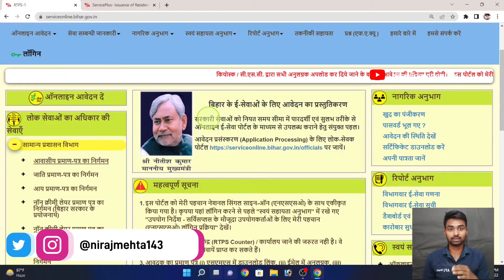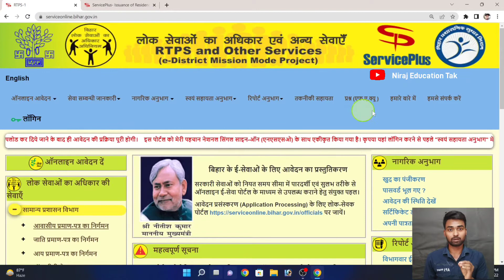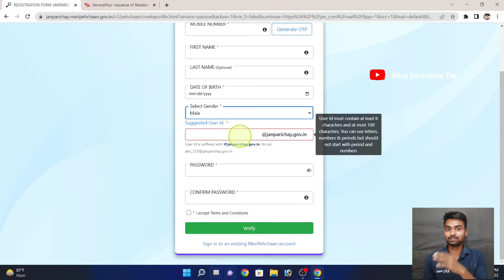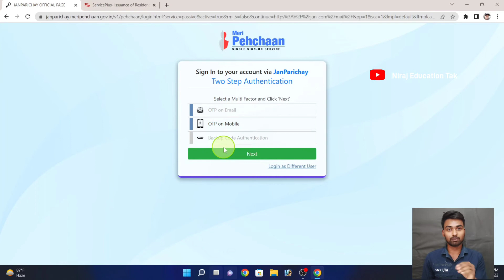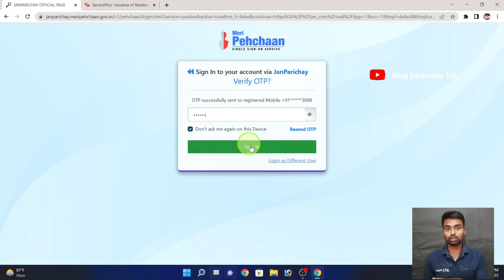अब ऐसे होगा जाति आय निवास OBC NCL EWS और चरित्र प्रमाण पत्र ऑनलाइन आवेदन |Service plus not working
About : Aaj ki is video bataye hai ki ab service plus website se caste income residence certificate online kaise kare |